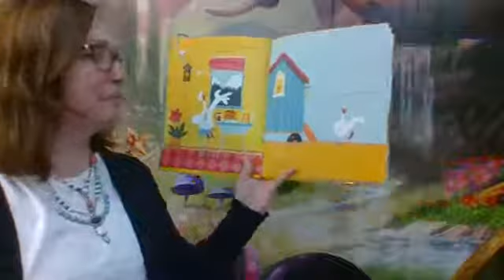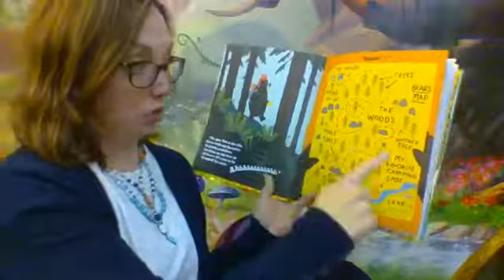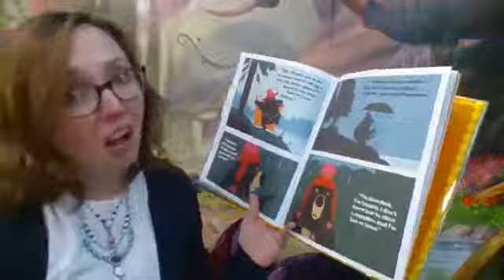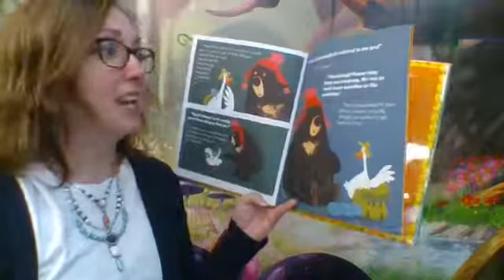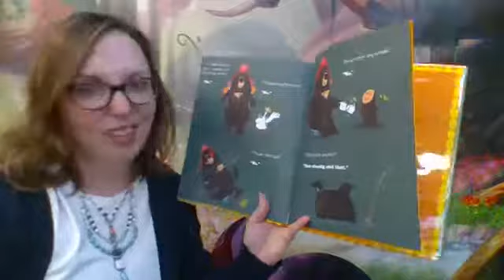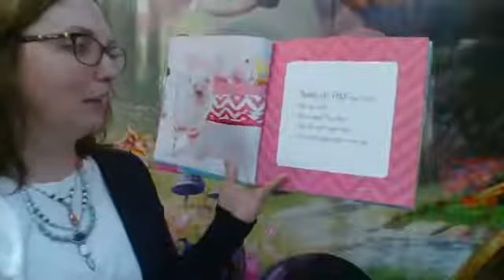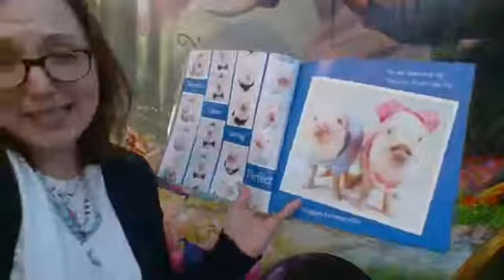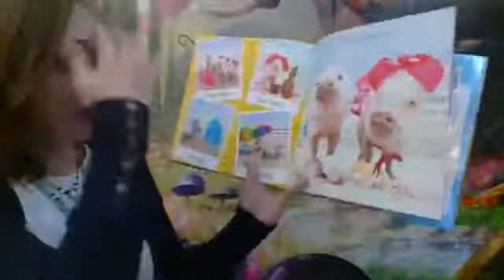Friday Fun Day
It's FRIDAY!!  Here are two books to bring us into the weekend.  Enjoy!!!